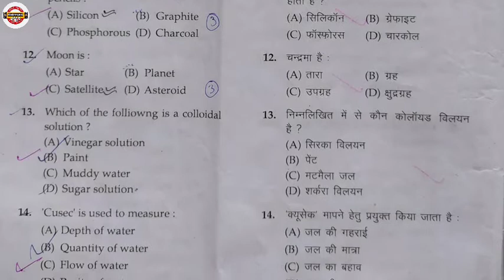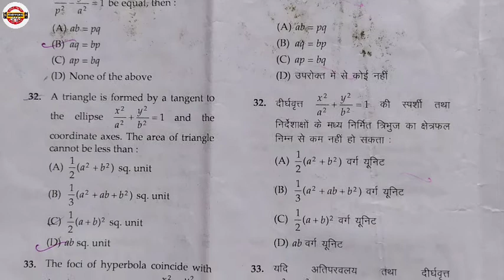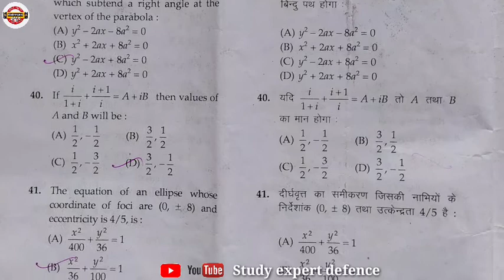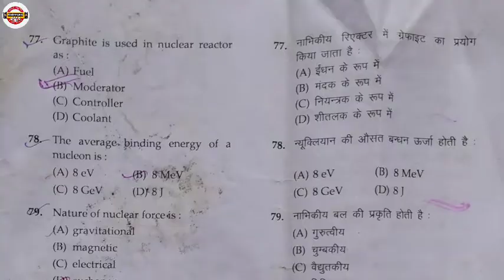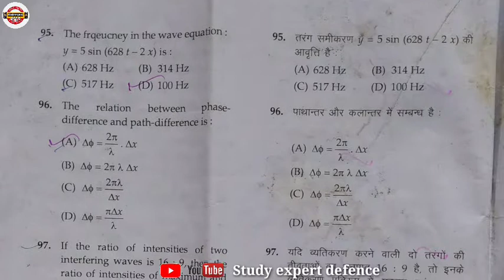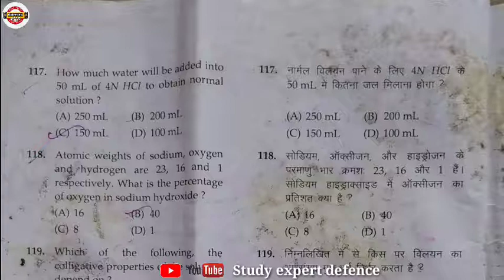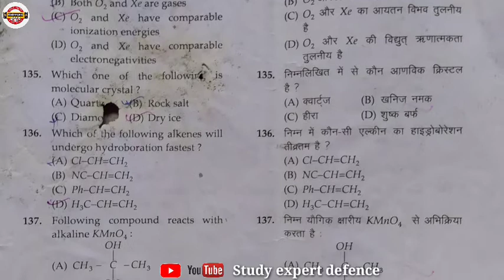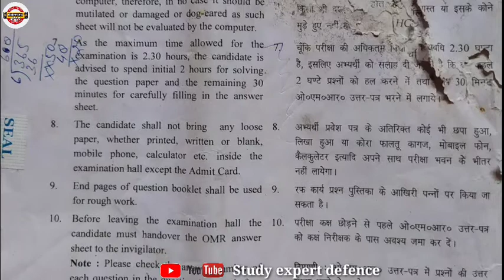DDU University entrance exam BSc (maths) paper 2019 ।। ddu entrance exam previous year paper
Apna bhai ko follow karana:-

Copyright & Disclaimer :- This video is not intended to violate any condition of use copyright disclaimer under section 107 of copyright act 1976 allowance is made for "fair use "for purposes such as criticism comment news reporting, teaching, scholarship and research. fair use is a use permitted buy copyright statute that might otherwise be infringing.,non-profit,educational or personal use tips the balance in favour of fair use

_____💓 STUDY EXPERT DEFENCE 💓______